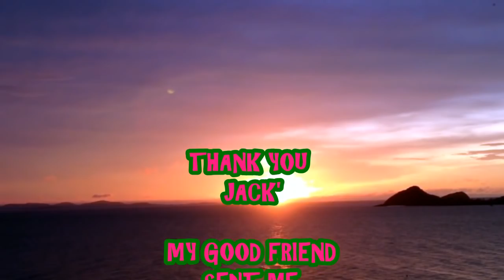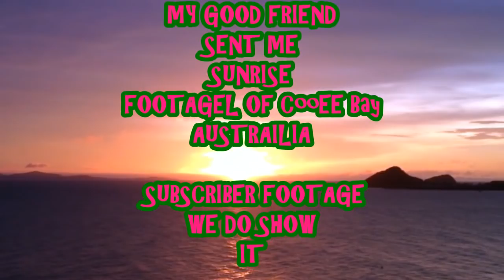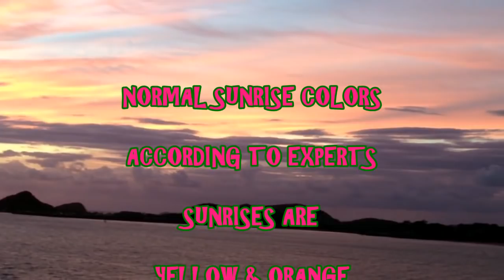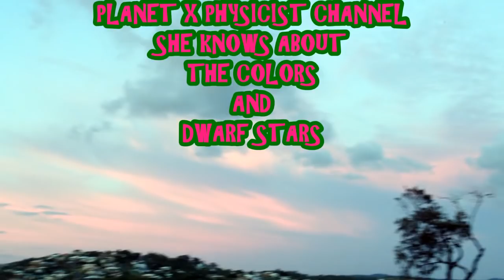COOEE BAY AUSTRALIA Skies, Dwarf Stars and Comets Today!! Nemesis System fly by's.... watch